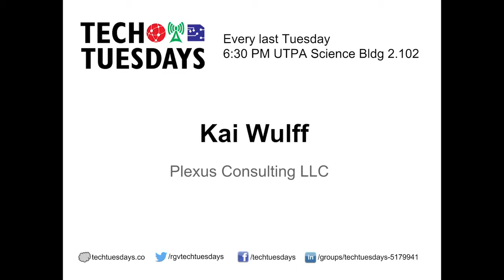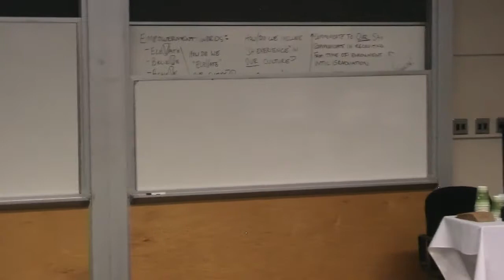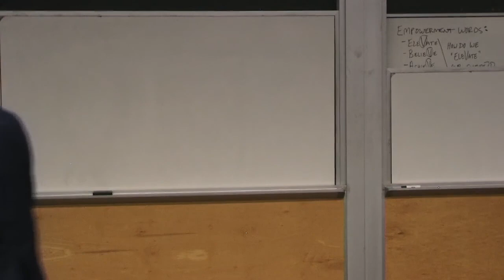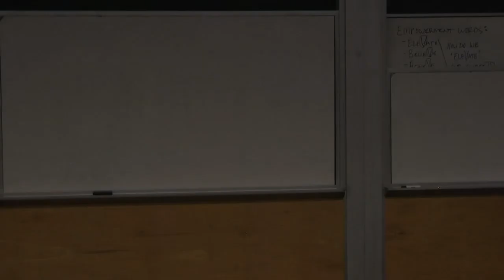Kai Wulff - The power of WHY .. Using adversity for creativity and business opportunities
Find the motivation behind WHY staff, Customers and shareholders respond .. Be successful.